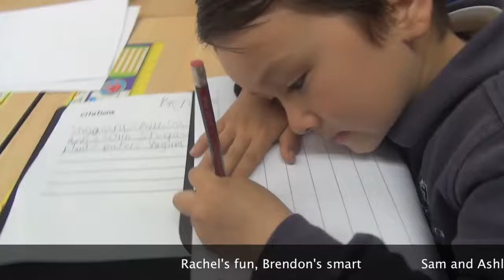What does the Husky Say?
This is a tribute to our beloved Mr. Graham who will be leaving our students after LOOPING with the group and teaching them in Kindergarten and 1st Grade! We will love him and miss him!